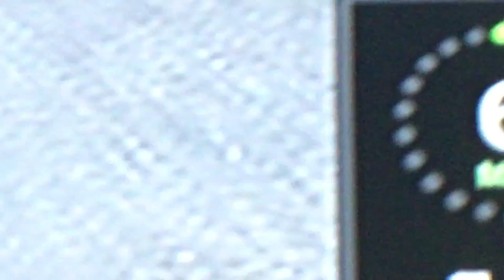Nick and Quinn gaming / farming simulator 17